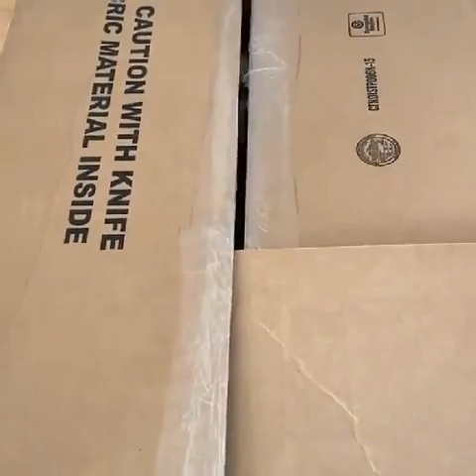CUTE PUPPIES | FUNNY SCENES & MOMENTS | RELAXING | MUST WATCH | #21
HI, Are you worry with your belly fat, then try this below products…check once
The Okinawa Flat Belly Tonic is a new one of a kind weight loss “tonic” supplement. It helps men and women burn fat fast using a simple 20-second Japanese tonic.
This offer converts like crazy for men and women over 30 who want to lose weight fast… especially if they’ve tried other diets, supplements and workout plans but haven’t gotten any lasting results. Then they discover the Okinawa Flat Belly Tonic and they love how it helps them lose handfuls of fat so easily.

Would you like to know exactly what to eat to loose fat and get Healthy without giving up your favorite foods or starving yourself ? If you are serious about achieving permanent fat loss and a complete health transformation while eating your favorite foods every meal…click below link for more information.